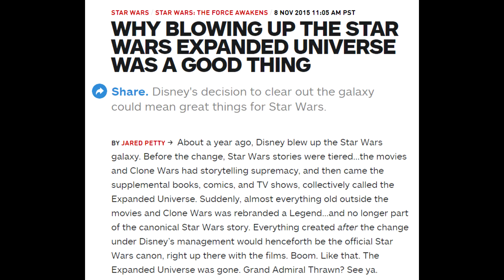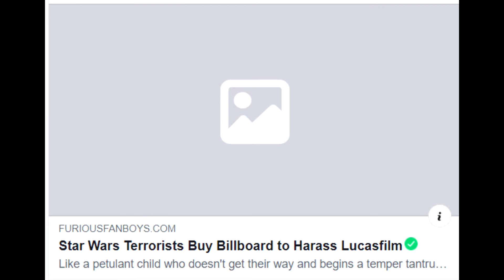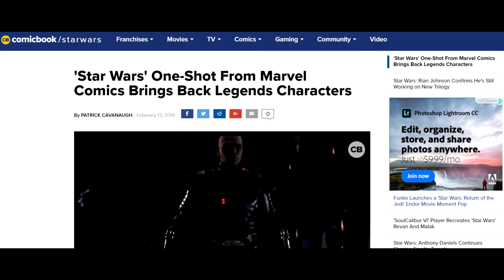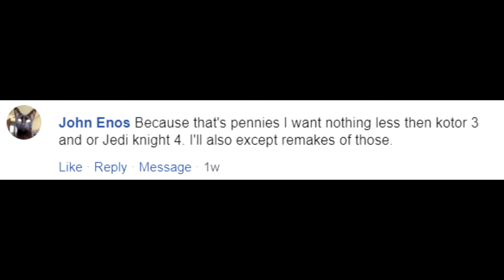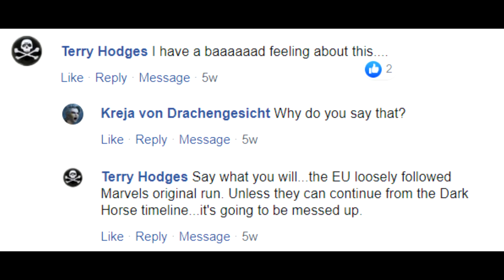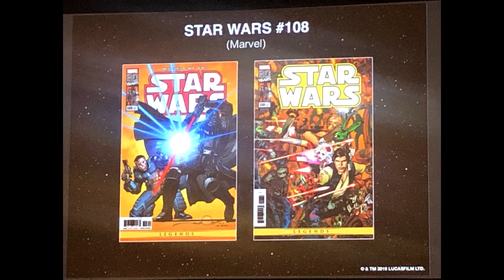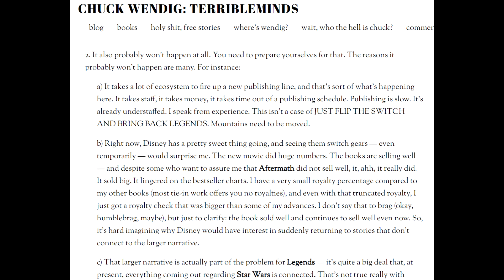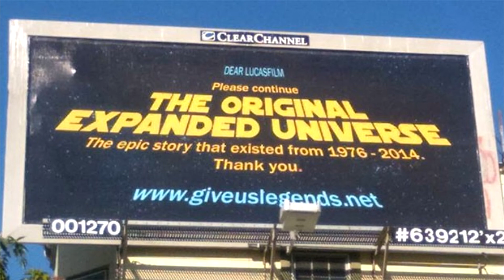Star Wars 108: A Look Back and the Road Ahead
Star Wars Issue 108 is coming out in a few days. What should we expect? What significance does this comic represent? How does it change the way the EU was viewed previously? And what impace will it have going forward?